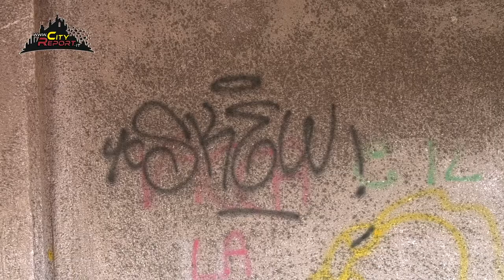B&B AGRICOLO 🏞️ FERROVIARIO 🛤️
Occupanti che vivono sui materassi in spazi pericolosi senza parapetti 🪂immondizia refurtiva e siringhe 💉nell' ex centro agrario di Gaggiano ( MI ) sono l 'ennesimo segnale ⚠️ del degrado e della pericolosità che circonda le aree intorno alle stazioni ( e ne scopriremo altre 🚏😭 ) .